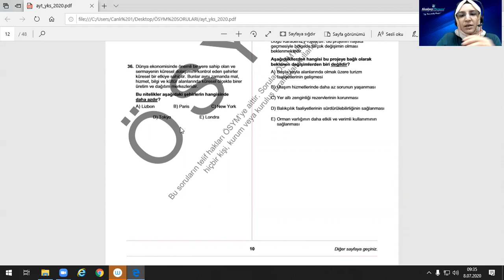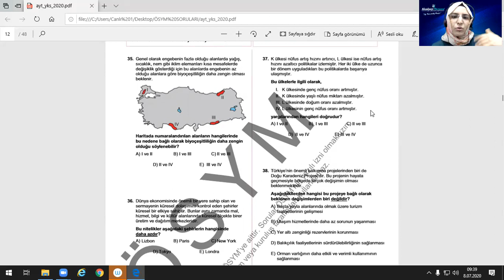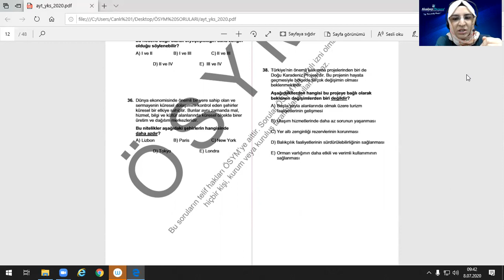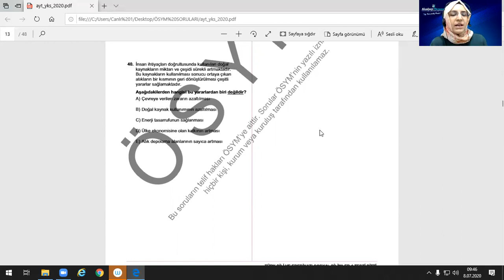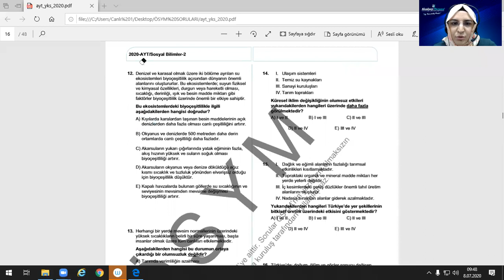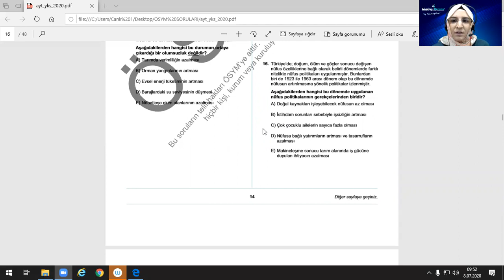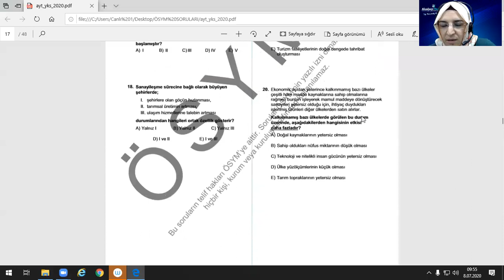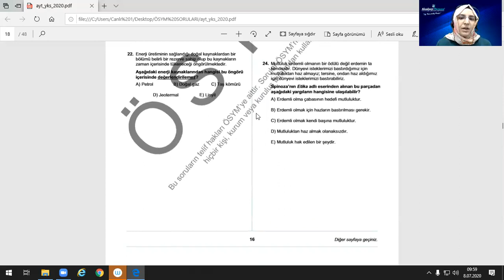YKS 2020 | AYT | COĞRAFYA | Çıkmış Sınav Sorularının Çözümü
Akademi Dünyasında alanında tecrübeli eğitmenlerle eğitim alma şansına sahip olacaksınız. Eğitimlerin devamı ve daha fazlası için sitemizi ziyaret edebilirsiniz. www. akademiuzem.com adresini tıklayabilirsiniz. Eğitim danışmanlarımızdan Ücretsiz bilgi almak için 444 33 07 numaralı hattımızdan bize ulaşabilirsiniz.